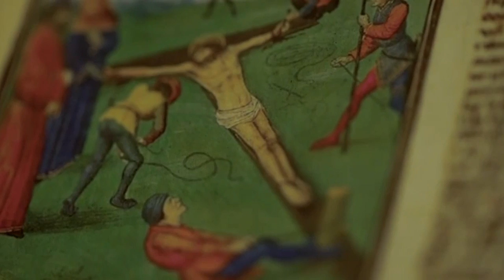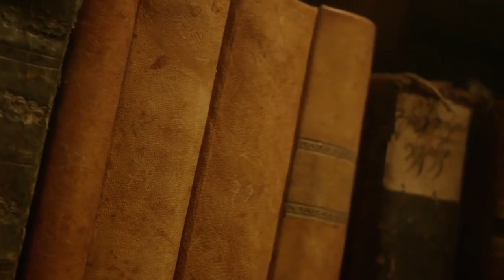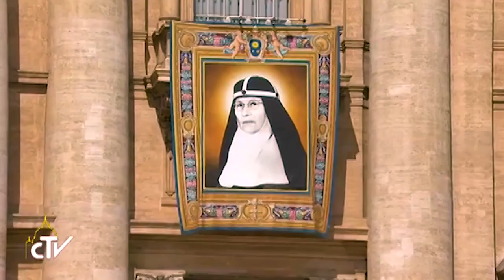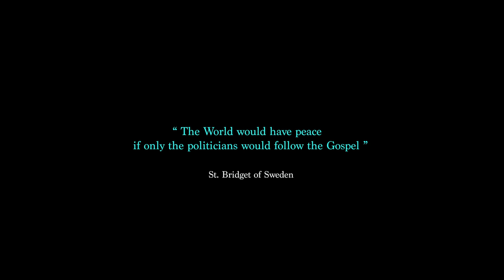Successful Failure- The Story of St. Bridget of Sweden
This Year 2023  July 23rd commemorates the 650th Anniversary of St. Bridget's Heavenly Journey. She despite having lived several centuries ago, still has much to teach the Church and the World. Yes St. Bridget possessed an unusual spiritual skill a mystic and a Saint. She being the most powerful Patron Saint of Europe, may bless and intercede for us.